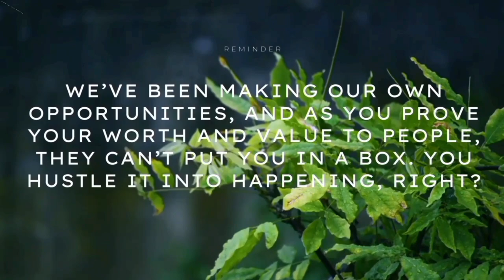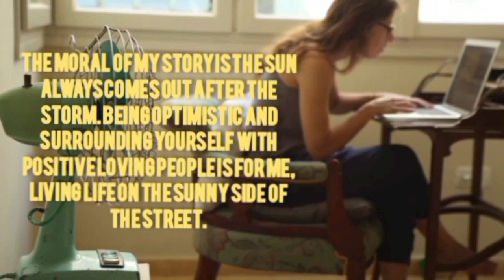motivation quotes | motivational quotes | motivation quotes short |motivational quotes in english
Life is hard but beautiful31.4K views 2 weeks

motivational video
quotes in english
Life quotes | quotes about life
lessons | Motivational quotes| Sub..

albert einstein life
changing quotes
success quotes short
study motivation stutas

motivational quotes
writing
psychology facts and
motivation quotes
hd study motivation

unique motivational
quotes
motivational quotes
slideshow

motivational quotes
slideshow
best motivational quotes
short video

motivational quotes by
successful persons

4
Chains- Relax your mind
Amitabh Bachchan Eye Opening Speech | En..
Take Accountability For Your Actions - Simo...
Jesus Christ - Life Changing Quotes
Cristiano Ronaldo's Life Advice Will Leave Yo...
Informal Letter Fix Lines | Letter writing in En..
"Dont be shy at 4 things.." - Albert Einstein ..
1
Roy Bonisteel - Daffodils, by Wlliam Wordsw..
Greatest Sales Story Ever!
1
How to time management in neet students li..

Roy Bonisteel - Daffodils, by William Wordsw.
Alex Angel - Dancing In The Night (Episode)
Narcissism 101 MsD Life Research 2023
1
True & Emotional Heart Touching Story || Su..
1
meri jindagi to sirf Tum Ho jaaun Il love shay..
Unleash the Power of Shaolin Monks: Maste.
Angels Are Saying You Will Be The Mo…

Take Accountability For Life Changing Quotes

The Magic Path of Intuition| FLORENCE SC...